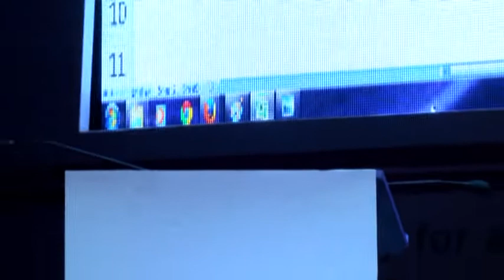Aegis Value Homes Ltd. | Managing Director Gaurav Dhamija's Speech at Event (HD)